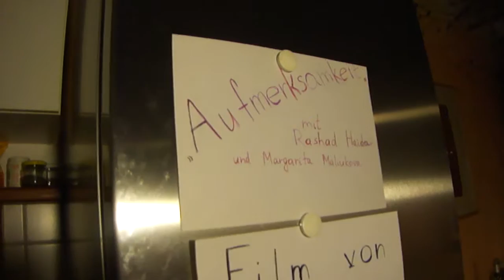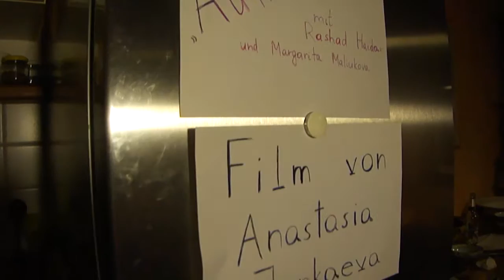Aufmerksamkeit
Inspiriert vom Brüder Grimm Märchen "Die sieben Raben".

Entstanden im Rahmen des Sommerkurses am IFS Kassel 2015